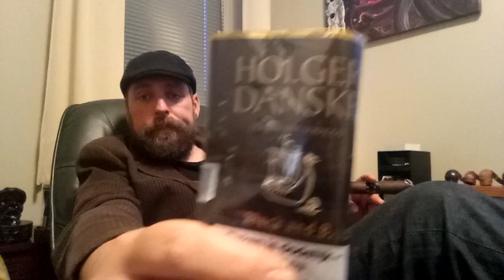Pipe gratuit premier abonnés publiquement /fumer la pipe et le cigare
Problème de abonnés no publiquement/fumer la pipe et le cigare